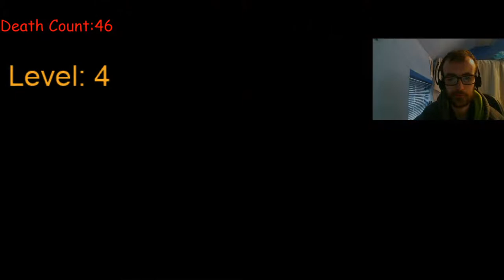The Elder scrolls IV Oblivion-Max Difficulty-Part 24(Killing a Skooma addict)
This time my children of sithis I have to do a bit of investigative work to find my contract. Hes a skooma junkie to and im pretty sure hes a murderer too! Care to take a look in the basement?